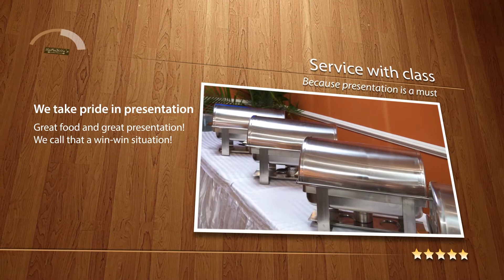SaPoDilla's Caribbean Restaurant & Catering - Great Caribbean Food!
Whether you are looking to satisfy your appetite with delicious, authentic Caribbean food for one, or have an event that you need catered, SaPoDilla's is the perfect food source. This family-owned and family-operated restaurant, bakery, and catering business focuses on providing authentic Caribbean food. Outstanding food and personalized, friendly service are the hallmark of this business.

11396 Livingston Rd, Fort Washington, MD 20744